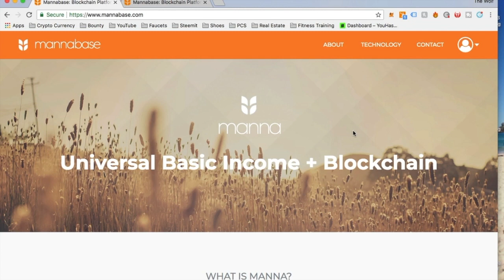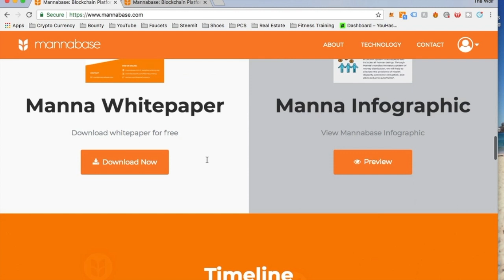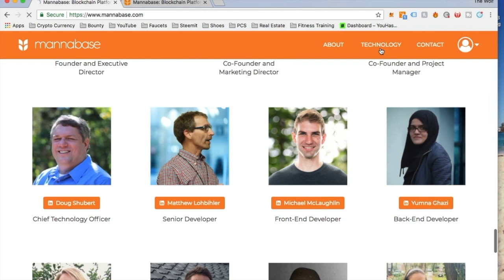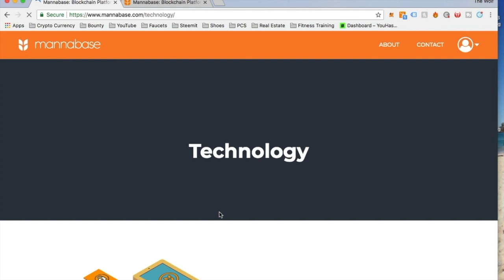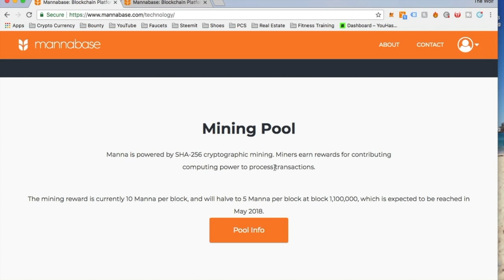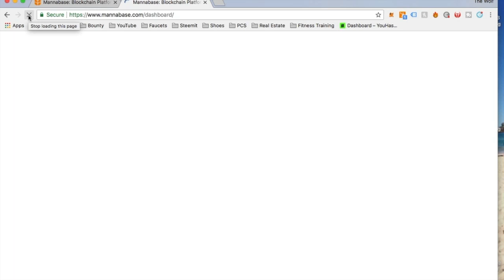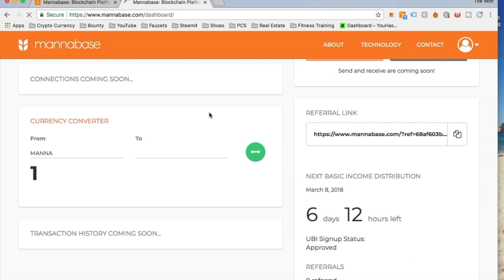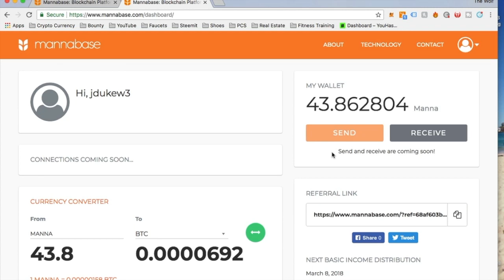Free Money for Everyone? Mannabase Review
Unlock Free Income: Mannabase | Discover Universal Basic Income

Welcome to Mannabase, where you can revolutionize your financial journey! In this video, I delve into the incredible world of collecting Universal Basic Income through Mannabase, empowering you with free Manna cryptocurrency.

Mannabase is a groundbreaking platform that enables users to receive Universal Basic Income in the form of Manna tokens. By simply participating in the Mannabase community, you can access a sustainable and decentralized source of income.

Discover how to effortlessly accumulate Manna tokens and embrace the concept of Universal Basic Income. I'll guide you through the process, ensuring you make the most of this innovative opportunity to enhance your financial well-being.

0:00- Intro
1:45- Look into Manna
3:50- Wallet Options
4:54- Dashboard